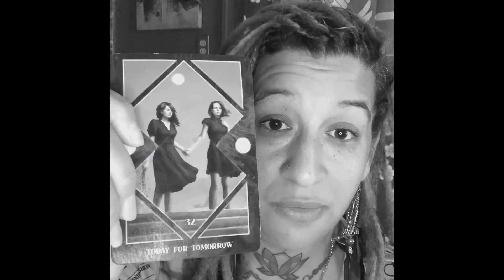Tarot Reading ( Self Reflection Start doing it now before you loose yourself )